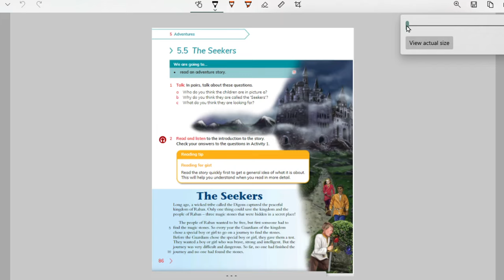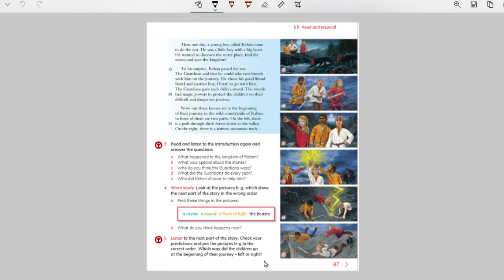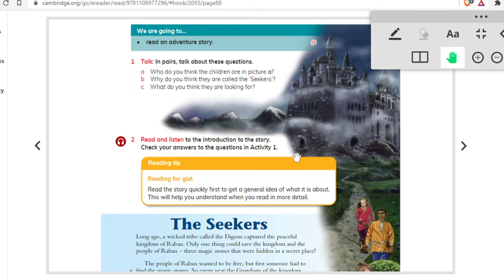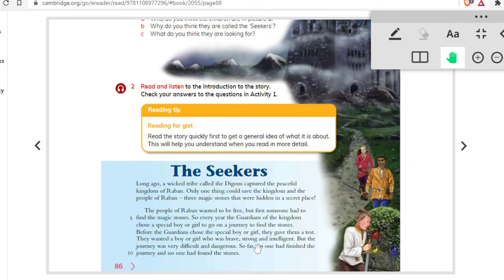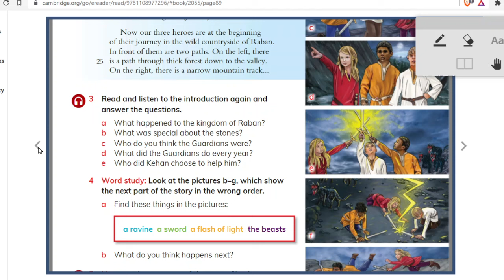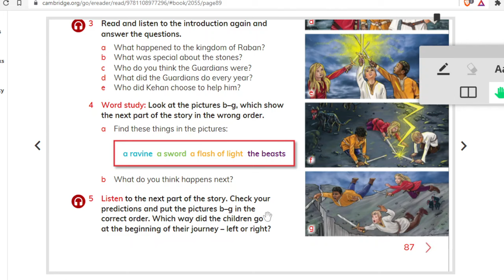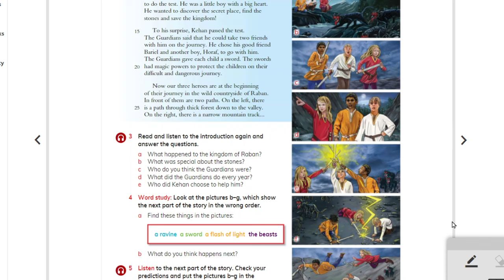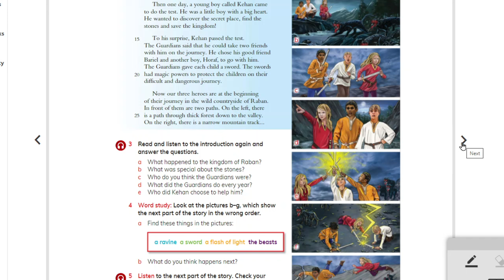The Seekers - an adventure story